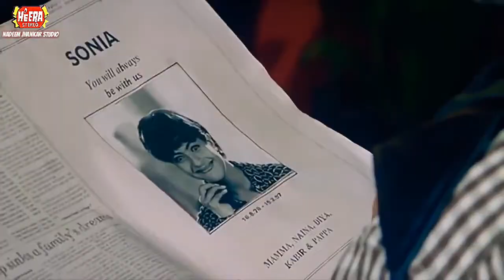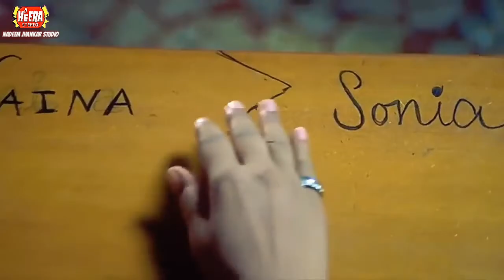Chitthi Na Koi Sandesh (Heera Jhankar) Kajol | Dushman 1998